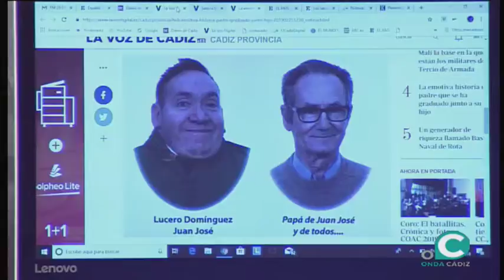EL MIRADOR 26 02 2019 1P